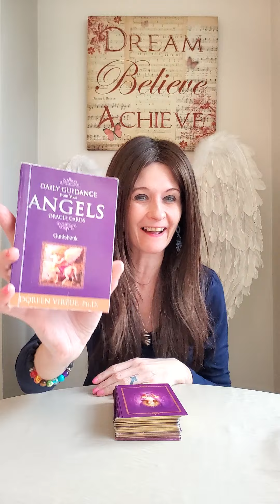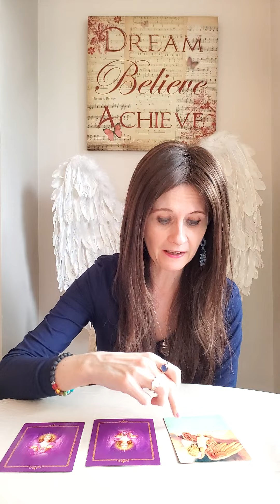Daily Twin Flame DM/DF Angel Message Wednesday 8 February 2023 😇 Blessings And Guidance